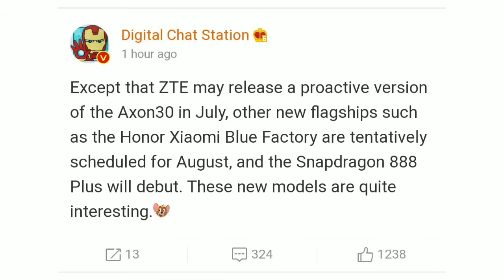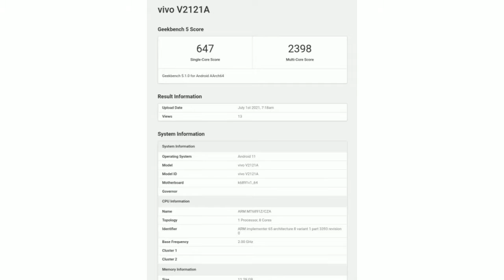Oppo reno 6 Series India Launch Date, Realme New Products Launched , Galaxy A22 & F22 India #529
Oppo reno 6 Series India Launch Date, Realme New Products Launched In India, Galaxy A22 & F22 India Launch - Tech News #529

Time Stamp :

00:00 - Intro
00:18 - OPPO Reno 6 Series India Launch Date Confirmed
00:44 - Realme & DIZO New Products Launched In India
01:12 - Samsung Galaxy A22 Launched In India
01:54 - Samsung Galaxy F22 India Launch Date
02:37 - Snapdragon 888+ Phones Launch
02:58 - VIVO S10 5G Specifications & Launch